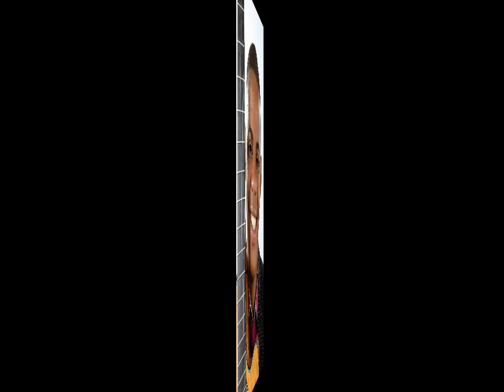Pr Willian Ribeiro - Só o Senhor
Cantor e Pregador Willian Ribeiro
Contatos
Fiquem na paz de Deus !
“ Vinde a mim,todos os que estais cansados e oprimidos, e eu vos aliviarei. “